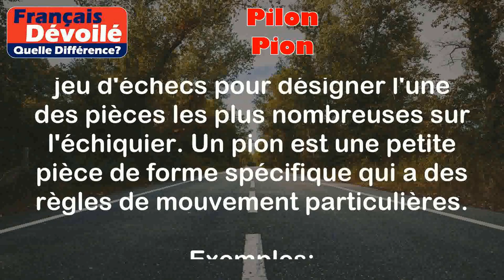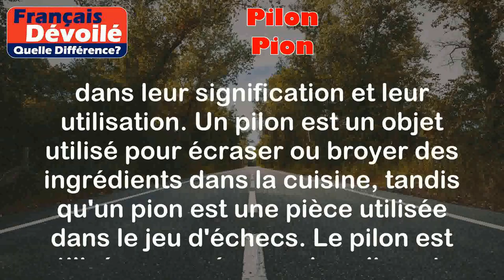Pilon et Pion (Quelle Diff.)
Pilon:
Le terme "pilon" désigne généralement un objet utilisé pour écraser ou broyer des ingrédients dans la cuisine. Un pilon peut être fait de différentes matières, comme le bois ou la pierre.

Exemples:
- J'utilise mon pilon en bois pour écraser les épices avant de les ajouter à ma sauce.
- Le pilon en pierre est très efficace pour broyer les herbes aromatiques.

Pion:
Le terme "pion" est utilisé dans le jeu d'échecs pour désigner l'une des pièces les plus nombreuses sur l'échiquier. Un pion est une petite pièce de forme spécifique qui a des règles de mouvement particulières.

Exemples:
- Mon adversaire a avancé son pion de deux cases au départ.
- Je dois promouvoir mon pion en une autre pièce une fois qu'il atteint la dernière rangée de l'échiquier.

Différence entre les deux termes:

La principale différence entre les termes "pilon" et "pion" réside dans leur signification et leur utilisation. Un pilon est un objet utilisé pour écraser ou broyer des ingrédients dans la cuisine, tandis qu'un pion est une pièce utilisée dans le jeu d'échecs. Le pilon est utilisé pour préparer des aliments, tandis que le pion est utilisé pour jouer au jeu d'échecs.